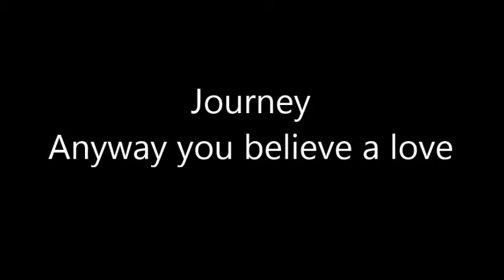Journey Anyway you believe a Love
Journey Neal Schone song for his Guitar phrase like "Anyway you believe a Love"